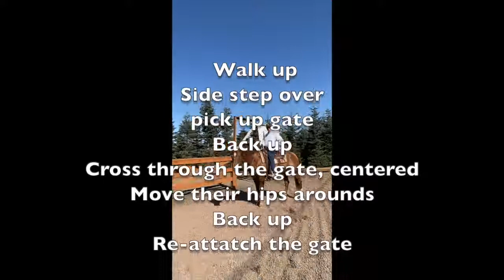Mountain Trail Obstacle: Gate/45 Balance Beam Demonstration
Watch as Mark and Lee Bolender (world-famous clinicians) demonstrate how to successfully operate the gate obstacle